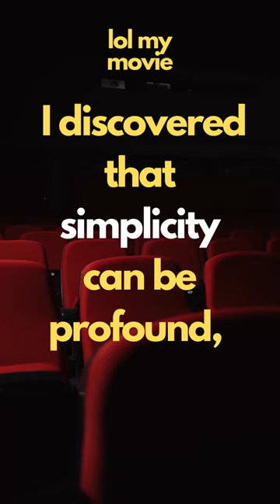DO YOU KNOW THIS MOVIE? – 1 Liner - shortvideo movie film - Forrest Gump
Condensed plot of the movie "Forrest Gump" into one single sentence, containing hints about plot-twists and core themes of the movie.